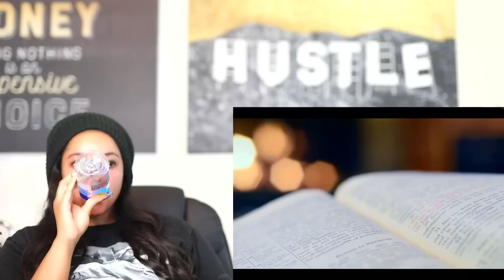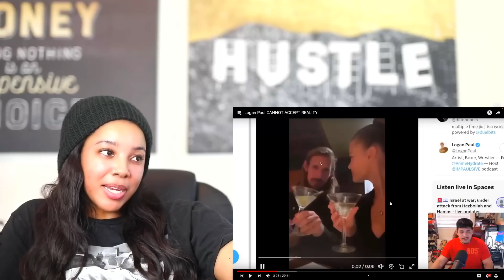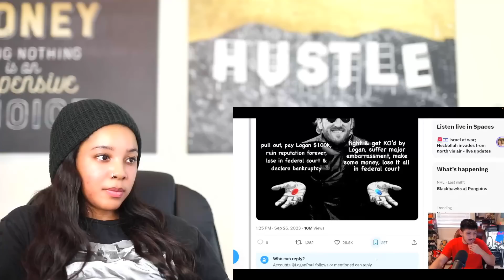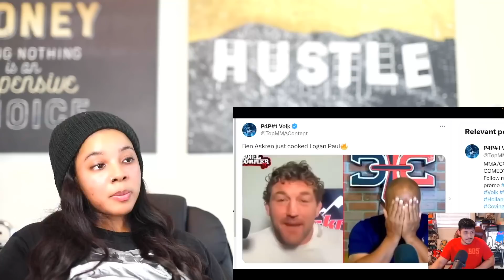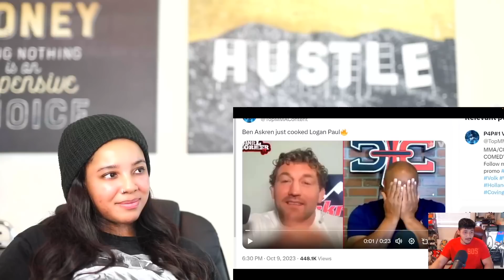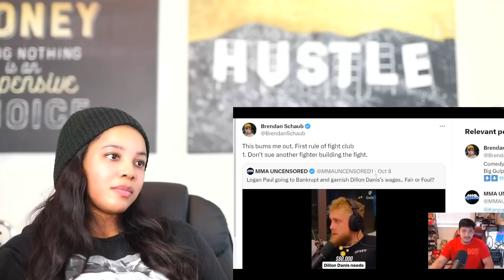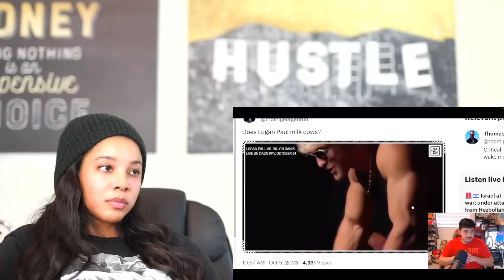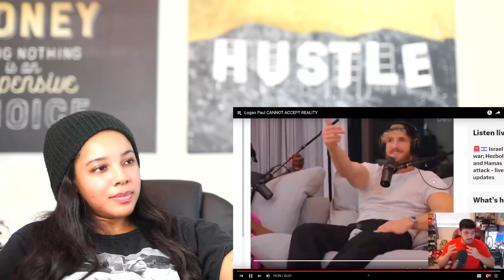Logan Paul CANNOT ACCEPT REALITY | Reaction